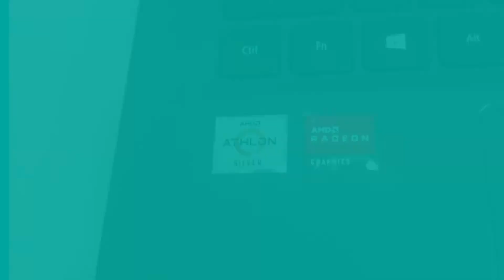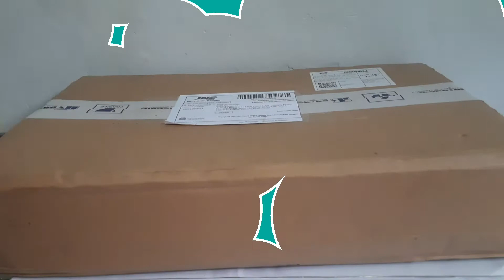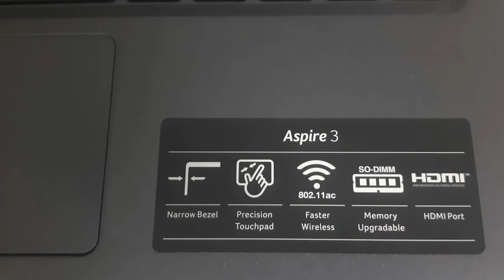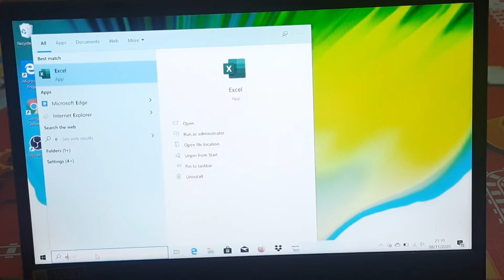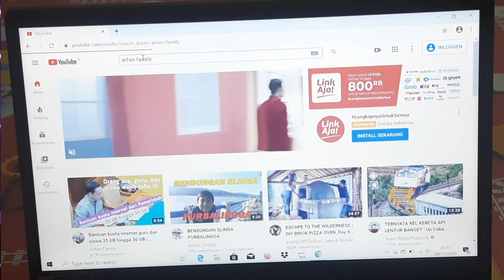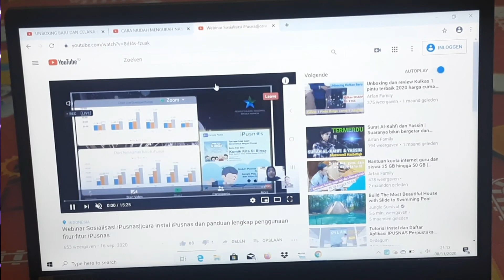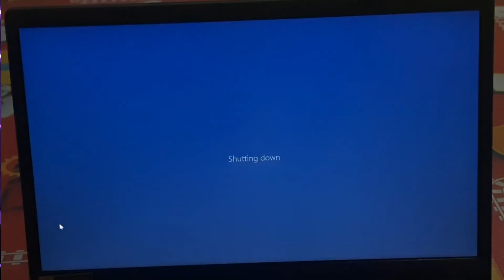UNBOXING DAN REVIEW LAPTOP ACER SUPER BANDEL TAPI HARGA BERSAHABAT|| ACER ASPIRE 3 SLIM A314-22-R1KF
Halo guys, pada video kali ini saya akan berbagi pengalaman saya membeli laptop ya. Laptop ini saya beli karena diminta untuk membelikan laptop yang bagus dan bandel buat kerja suami aku, dan pilihan saya jatuh pada laptop acer yang sudah terkenal dengan kebandelannya. Untuk merek laptopnya adalah :  Acer  Aspire 3 Slim A313-22-R1KF.
Adapun untuk pesifikasi laptop  adalah sbb :

1. Desain Modern dengan Narrow Border Display.

2. RAM & Storage yang bisa diupgrade.

3. 46% Performa lebih baik dibandingkan generasi sebelumnya (A9 series)

4. AMD Athlon™ Silver 3050U dual-core processor

5. Windows 10 Home & Office Home Student 2019

6. 4GB DDR4 memory

7. 256 GB PCIe Gen3, 8 Gb/s, NVMe

8. 14" Full HD (1920 x 1080) LED-backlit TFT LCD

9. AMD Radeon™ Graphics

10.  Bluelight Shield Technology

Free Office Home & Student 2019 yang berlaku seumur hidup!

Free 1 Year Extended Warranty by Service Center PT Datascrip